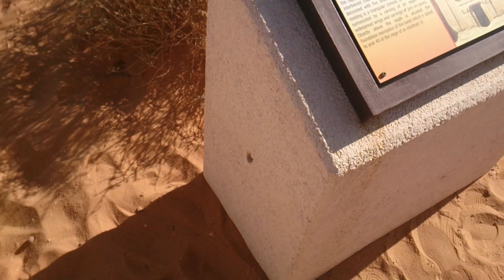The Breezy Al-Ula - 26 - Al-Khuraymat Necropolis (2)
Details of the two tombs situated in Khuraymat Necropolis.

This was the most memorable of all my road trips with my friends. In 2013, I had traveled Al-Ula twice before this trip but never happened to explore more than the archaeological site of Hegra (Al-Hijr) which is also known as Madain Saleh. So by the end of the year, Alpha, Taha, and I planned a bigger road trip to cover more than one site in a tight schedule of mere two days.

So in this playlist, you will not get Al-Ula's most prominent sites in their current ambiance. I will make you time-travel to 2013 and show you how Al-Ula sites like Hegra, Old Town, King Abdulaziz Park, and Elephant Rock looked like when the Royal Commission for Al-Ula had begun their baby steps in restoration.

I must inform you that I returned to this city in late-2021 and the authorities responsible for traveling and tourism to this city have done a wonderful job. I will create a playlist for my recent Al-Ula tour too. Meanwhile, you can enjoy time-traveling with me.

(ALBUMS)
Below are the links to my nine albums from Facebook that has around 800 pictures that I have taken from this two-day trip.

As this playlist has my precious Al-Ua memories from almost nine years back. A lot of things have changed and you can get the latest information and developments about the city and important sites from these sites:

Enjoy our time exploring sites in Al-Ula in this playlist and be a part of our exciting memory.

Sami Naik is a globetrotter, filmcritic, blogger, comicgeek, melomaniac, and bibliophile.